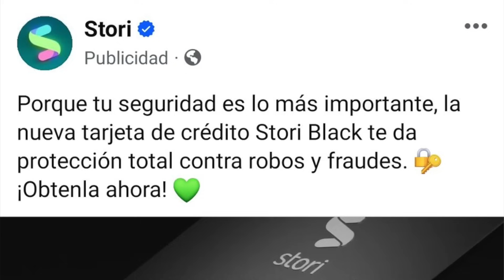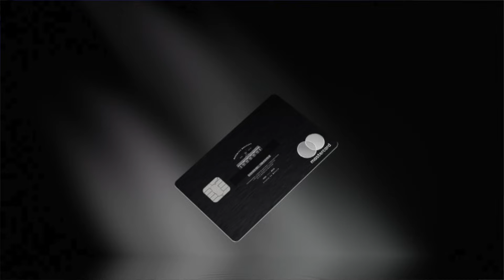STORI BLACK Nueva tarjeta de crédito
Solicita Stori con mi link para obtener mayor aprobación y MEJORA o REPARA tu buró de crédito👉🏼